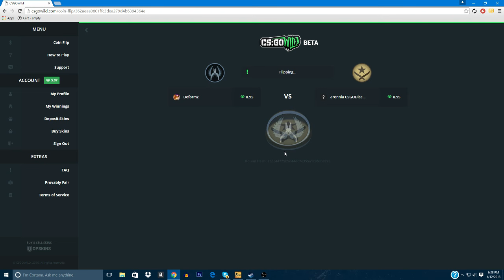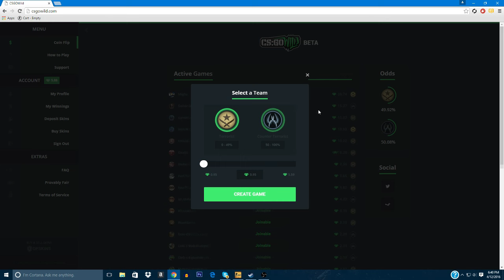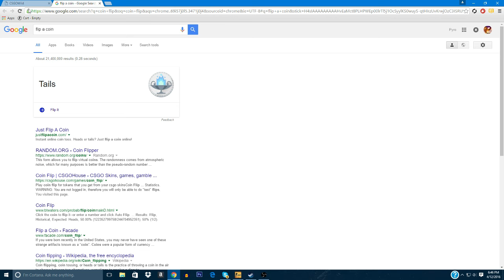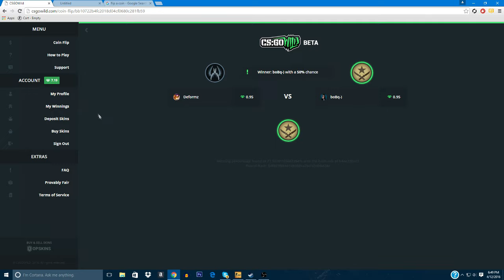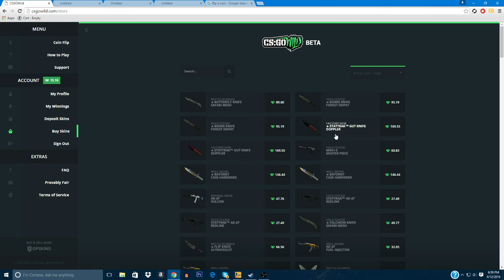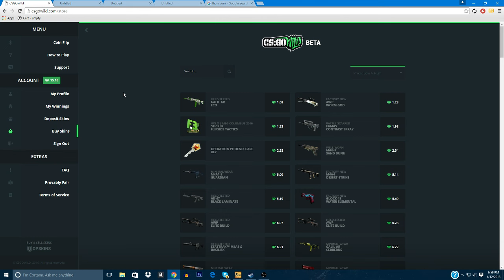CSGO WILD BETTING ( EXTREMELY LUCKY)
Gamertag: Pyro Deformz